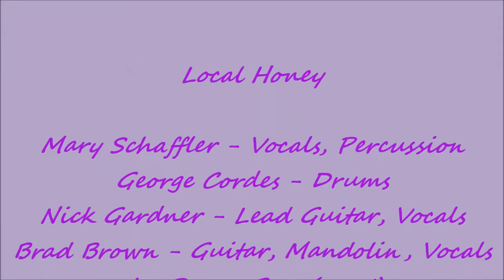Local Honey at Winston Summer Nite Cruise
Local Honey performed "Dancin' in the Dark" and "Exs and Ohs" at the Winston Summer Nite Cruise on July 9, 2016 in Winston, Oregon. Band included Mary Schaffler, Nick Gardner, Brad Brown, George Cordes, Joe Ross. Local Honey plays "Western Swing, rockabilly, classic rock, Americana, jazz and much more!"